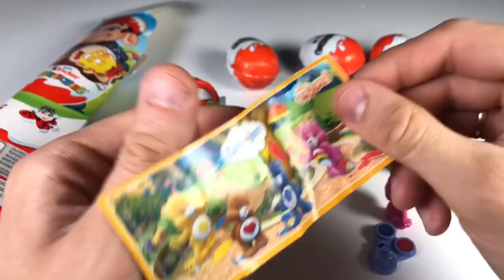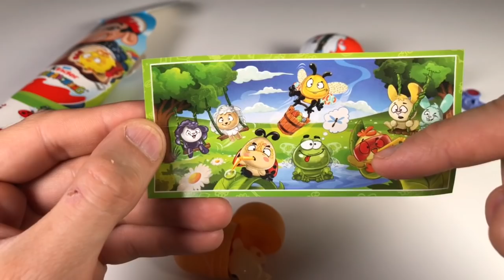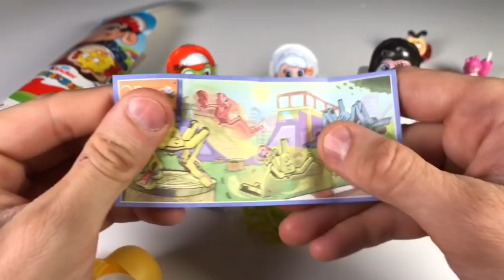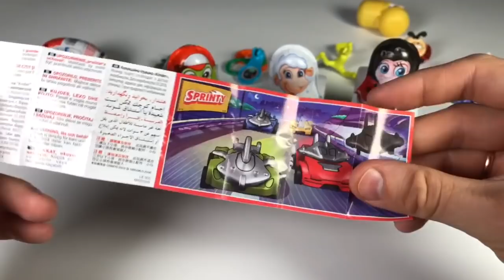Киндер Сюрприз Весна 2019 Пасхальная Коллекция Часть 3